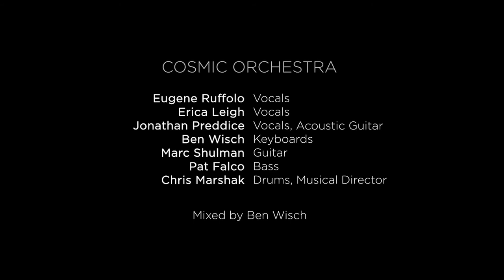“Have You Ever” (Brandi Carlile cover) by The Cosmic Orchestra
Written by Phil Hanseroth
A Soulful Sundown production, edited by Penny Lane Video + mixed by Ben Wisch.
Featuring Jon Preddice (lead vocals, guitar), Ben Wisch (keys), Chris Marshak (drums), Pat Falco (bass), Marc Shulman (electric guitar), Eugene Ruffolo (vocals), Erica Leigh (vocals)